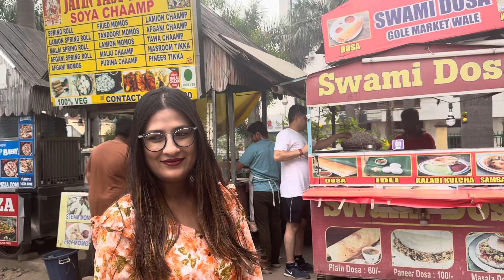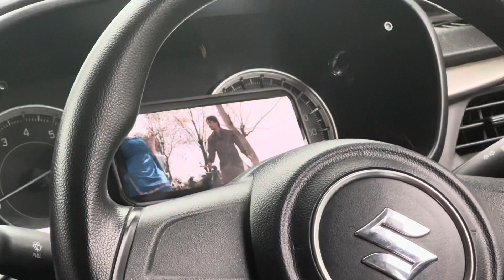Baisakhi ka Mela😅|Aaj bahut enjoy kia🥹|Family k sath outing☺️video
Jammu&kashmir

Jammu vlogs

Family vlogs